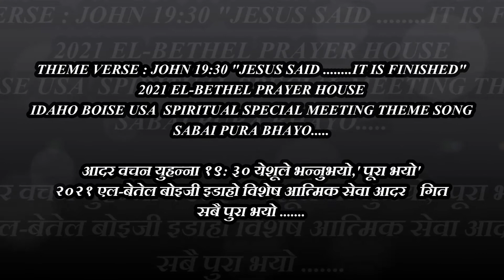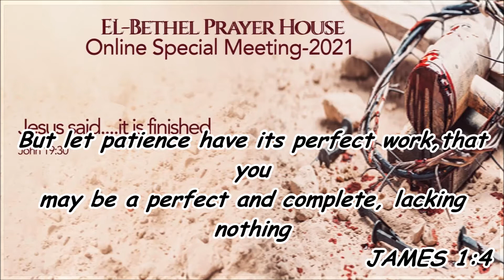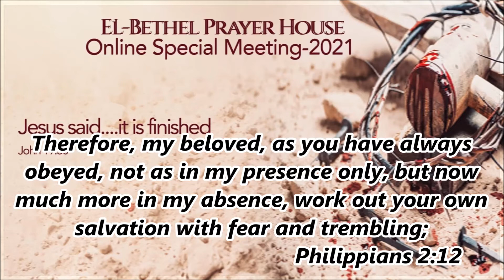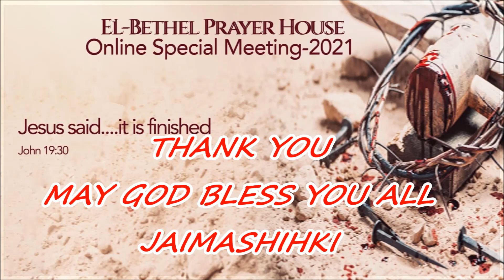Sabai pura bhayo EL BETHEL ESPECIAL MEETING THEME SONG 2021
सबै पूरा भयो मेरा कामहरु
जो तिमीहरुका निम्ती गर्नु थियो
अब छैन कुनै कामहरु अधुरो
तितो सिर्का पिई क्रुसमा पुरा भयो

१) अब तिमीहरु पनि आफ्नो मुक्तिको काम
इश्वरिय भय अनि श्रद्दासाथ पुरा गर
मेरा आगमनका निम्ती आफैलाई तयार पार

२) अब तिमीहरु पनि आफ्नो सेवाको काम
विश्वास अनि आशासहित पुरा गर
महिमित मुकुट पहिरन दुःख उठाइ सेवा गर

३) अब तिमीहरु पनि आफ्नो विश्वासको काम
प्रेम अनि धिरजसहित पुरा गर
पहिलो फलको कटनी हुँदा तिमी पनि सहभागी बन